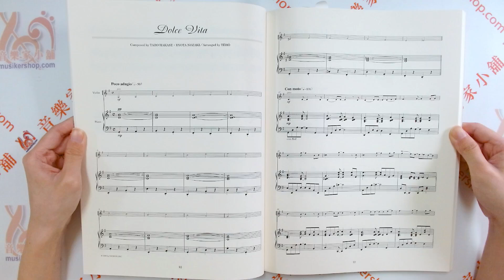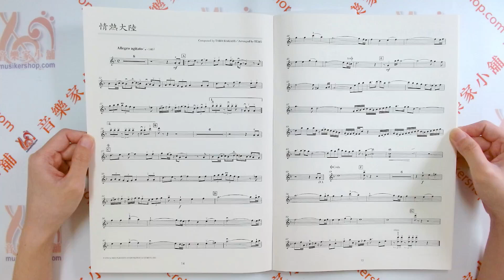葉加瀬太郎 スウィートメロディーズ （For Violin and Piano）【9784636802146】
葉加瀬太郎 スウィートメロディーズ （For Violin and Piano）
葉加瀬太郎、初のオリジナル・バイオリン作品集

長い間、待っていた方も多いはず!
葉加瀬太郎自らが監修したバイオリン曲集です。
どれをとっても、心に響くメロディー。
彼の音のメッセージをあなたのレパートリーに是非。
編曲は葉加瀬太郎が敬愛する啼鵬氏。
バイオリンソロ譜(30ページ)付き。

『15曲のメロディーたちはどれも僕の十年間の日記の一部のようなものです。 葉加瀬太郎』

[10] Main Theme~「流転の王妃より」 / 葉加瀬 太郎
[11] Color Your Life / 葉加瀬 太郎
[12] Airborn / 葉加瀬 太郎
[13] Bosporus / 葉加瀬 太郎
[14] Wild Stallions / 葉加瀬 太郎
[15] Adagio / 葉加瀬 太郎

出版社 ‏ : ‎ ヤマハミュージックエンタテイメントホールディングス; 菊倍版
言語 ‏ : ‎ 日本語
楽譜 ‏ : ‎ 112ページ
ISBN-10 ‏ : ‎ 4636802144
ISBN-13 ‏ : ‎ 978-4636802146